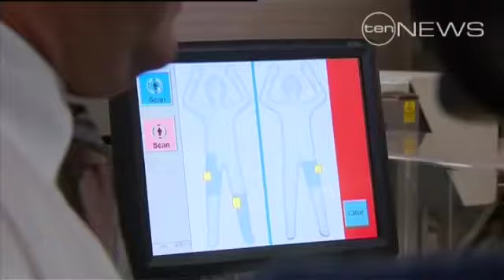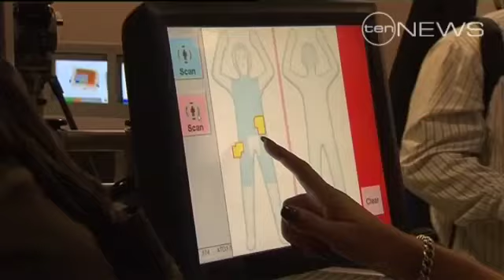Body scanner trial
Full body scanners will be introduced at our major airports early next year.